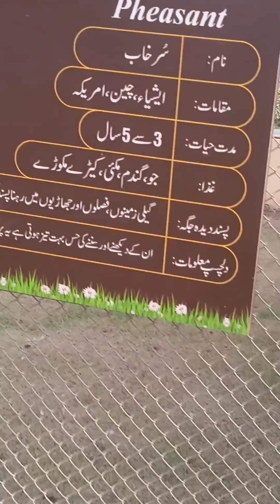A visit to the Zoo!